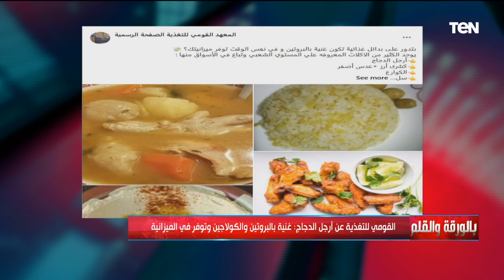الديهي: ما يحدث من المعهد القومي للتغذية والصحف فيما يتعلق بـ "أرجل الفراخ" في غير محله